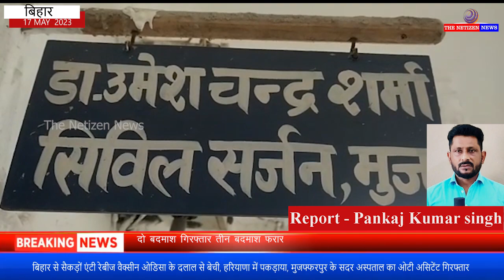बिहार से सैकड़ों एंटी रेबीज वैक्सीन ओडिसा के दलाल से बेची,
जिसके एवज में उसे बड़ी रकम ट्रांसफर कि गई थी इसके बाद ओडिसा के दवा सप्लायर अनिरुद्ध गौड़ा हरियाणा के दवा सप्लायर प्रवीण कुमार को ले कर हरियाणा पुलिस के अधिकारी मनीष कुमार के साथ पांच सदस्यीय दल ने दवा के स्टाक की जांच सदर अस्पताल के सेंट्रल स्टोर पहुंच स्टोर प्रभारी ओमप्रकाश सिंह से दवा के बारे में पूरी जानकारी लेने के बाद टीम अस्पताल से चली गई। नीलेश को हरियाणा पुलिस मंगलवार को कोर्ट में प्रस्तुत कर हरियाणा ले गई है।